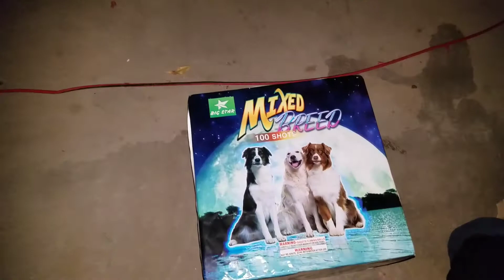Mixed Breed 100s cake